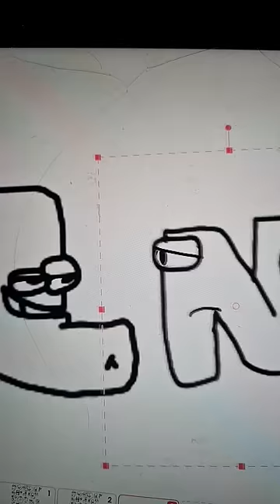Nobody messes with my friend